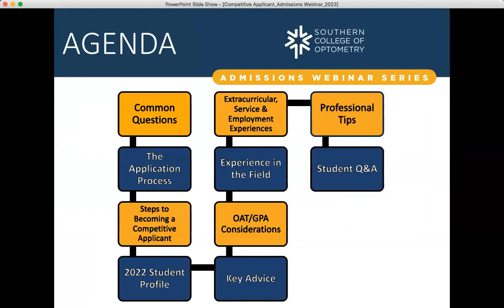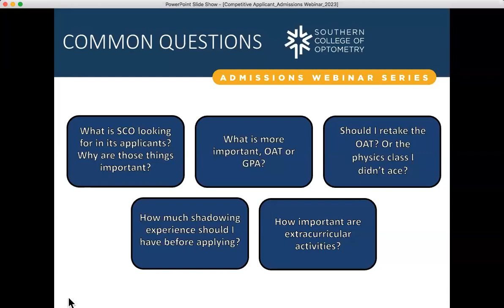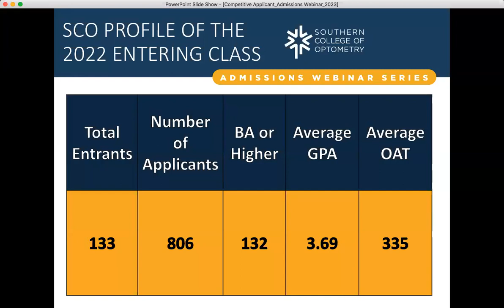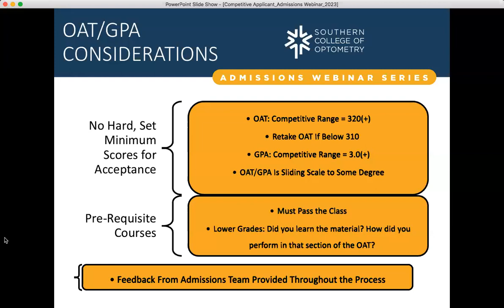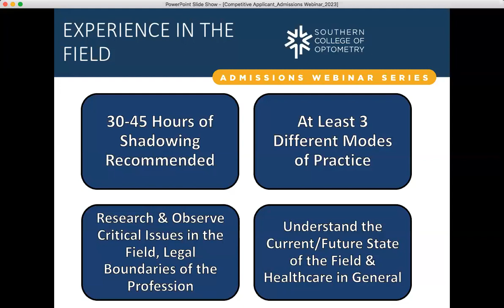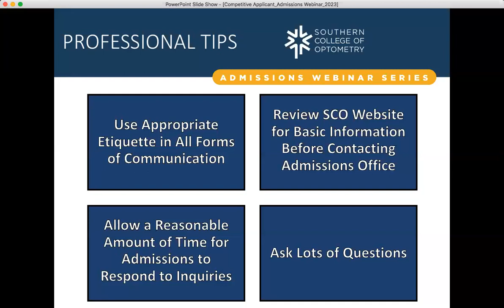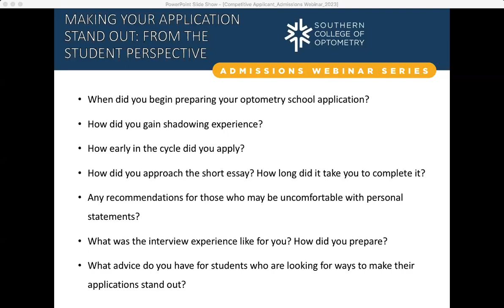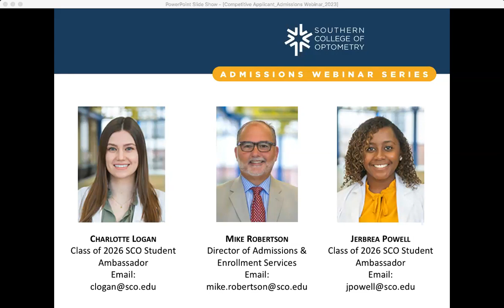SCO May Webinar | How to Be a Competitive Applicant | May 25